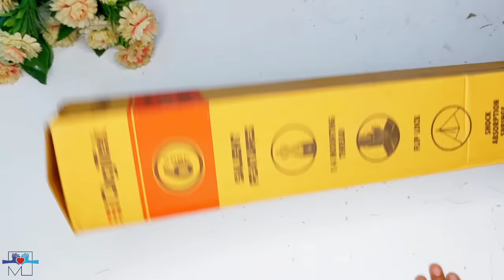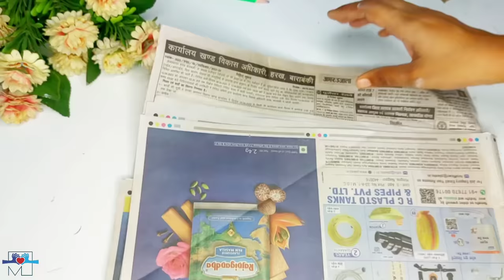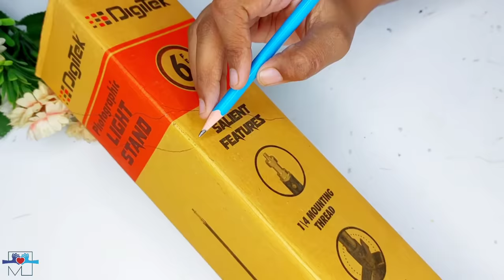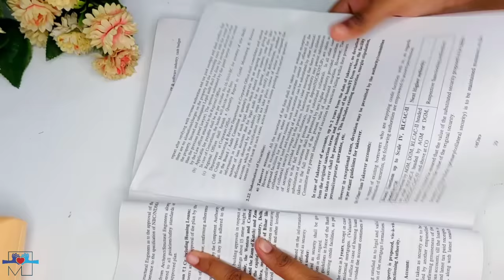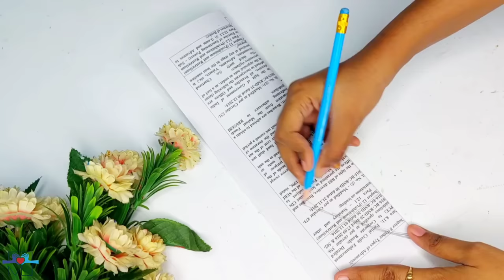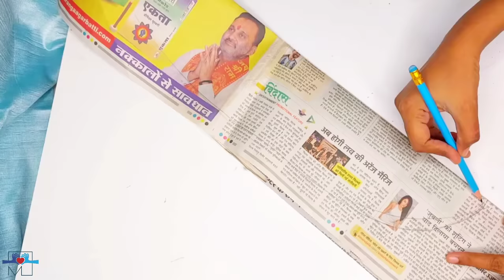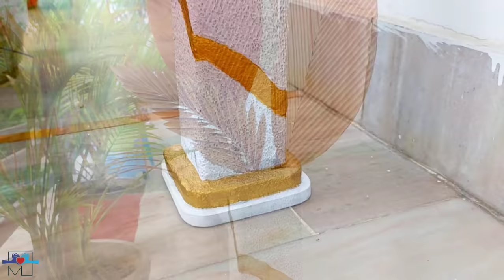No One Can Guess, I Made it from Newspaper 😱 Big Floor Vase with Huge Boho Leaves DIY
In this video I am sharing how I Made unique home decors and useful DIYs using waste Materials like cardboard, newspaper etc. Best out of waste ideas

1. Huge floor vase from Newspaper

2. Big size boho Paper, cardboard and burlap leaves

Gear used-

•RING LIGHT
•BOYA MIC

Chalk paint

Skewer Sticks

Wooden Sticks

Silicon glue

MACRAME ROPE

FEVICOL SH

WALLPAPER WHITE

WALLPAPER GRAY

MICRON PEN

Paper CUTTER

GLUE GUN

ACRYLIC COLORS

PAINT BRUSH